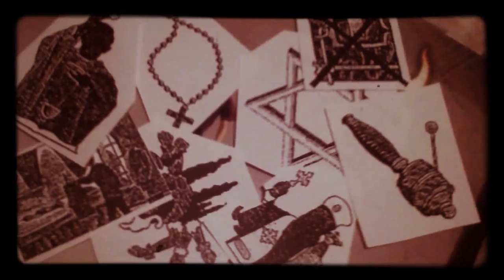DREAM/Spinning Saturn Combo: A Short Film. ["Iodine Sky" by Black Light Burns.]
Just me obsessing over my own videos :p So much work and love put into these DREAMs and SSSs (ha!)